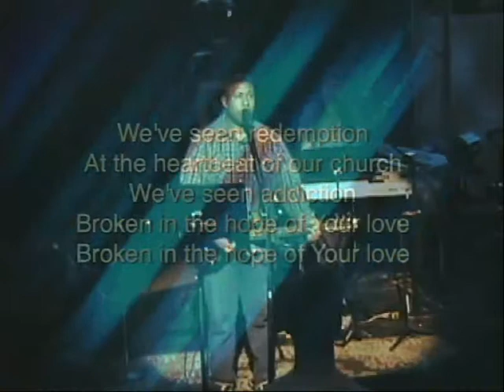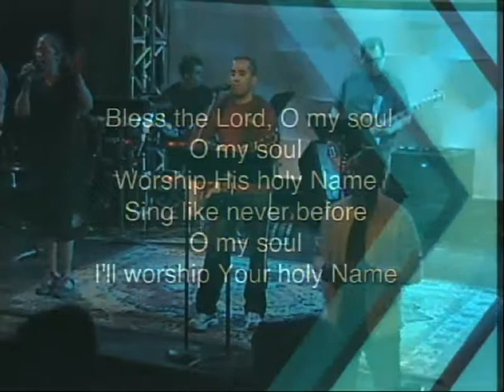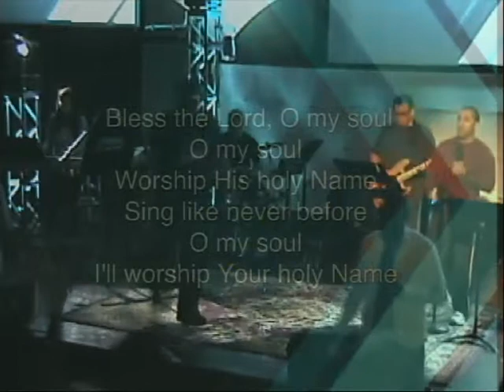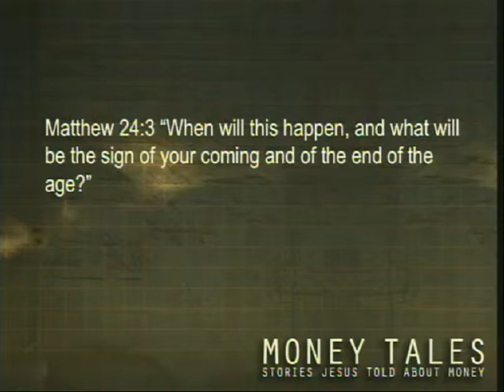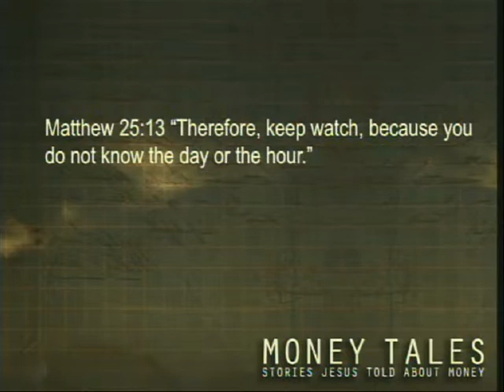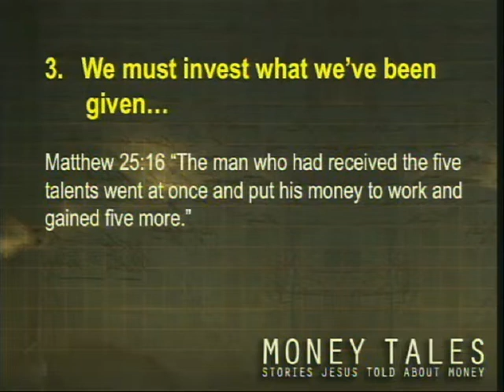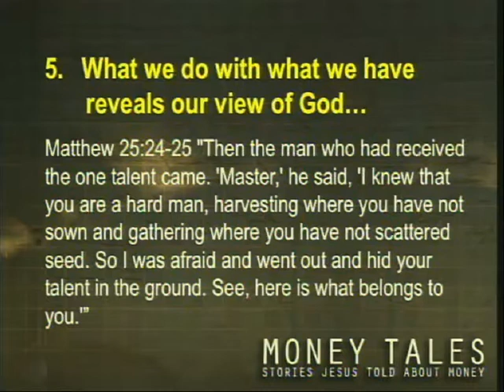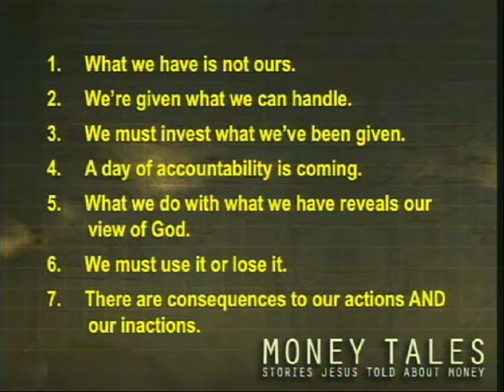Money Tales - Part 3: The Parable of the Talents